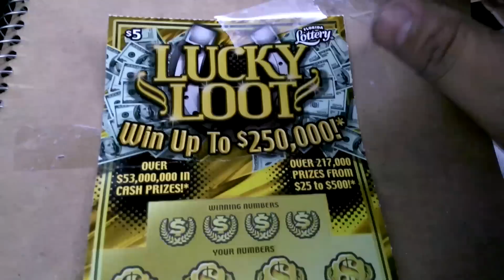Florida lottery scratchoff #4232